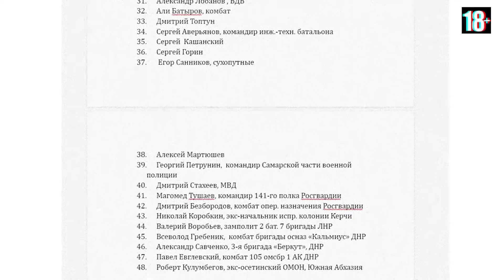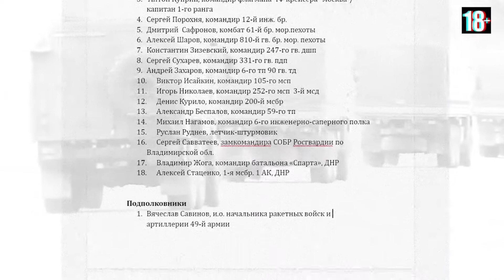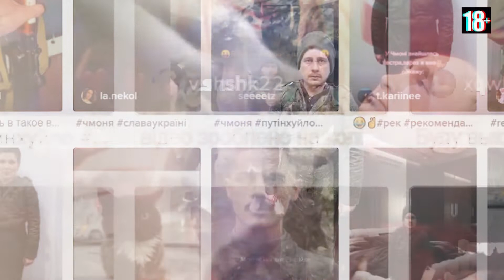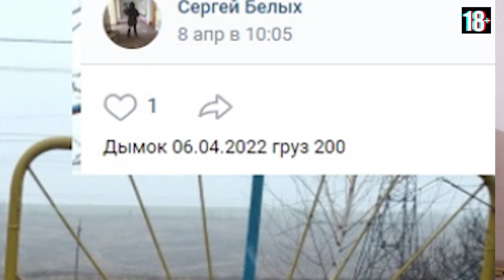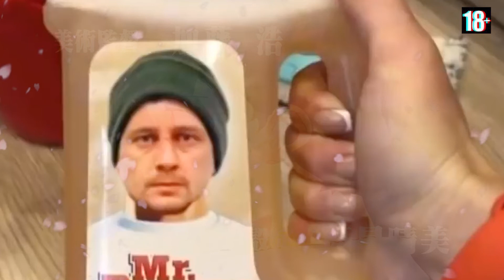ЛЫСЫЙ РАССКАЖЕТ#1 20300 мертвых чмонь и 400 дохлых офицеров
Первый гость блога - Денис Корнышев, историк, журналист-расследователь, который с начала войны ведет список погибших офицеров РФ. Генералы, полковники, капитаны и лейтенанты - “некрополк” каждый день пополняется мертвыми орками. Также мы обсудили феномен “чмони” - образец конченного оккупанта из рф.